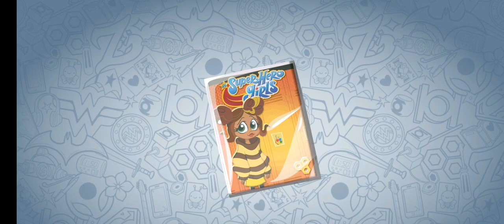playing game with chyna(qwc*i(3)